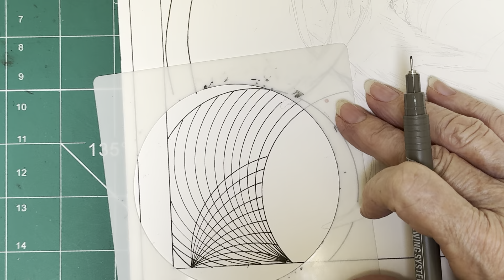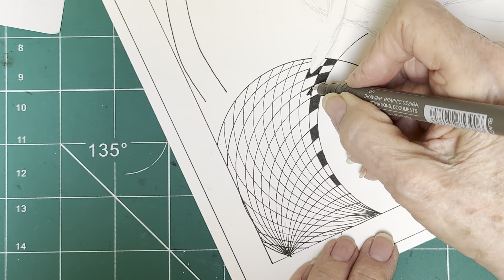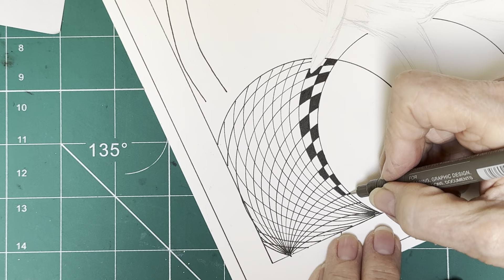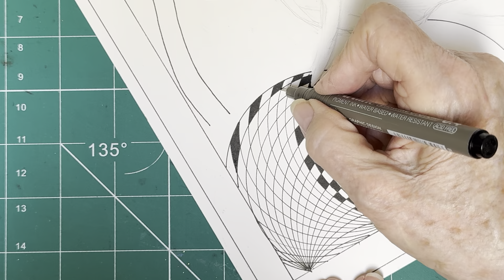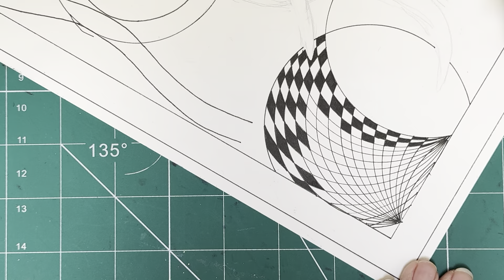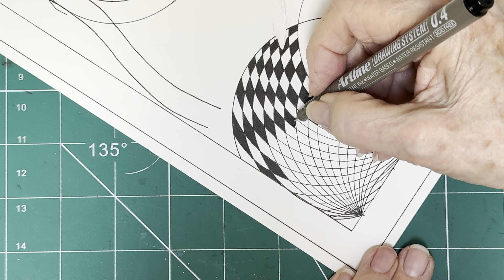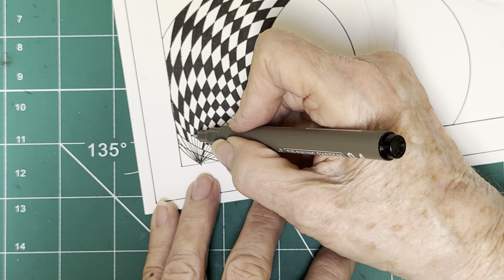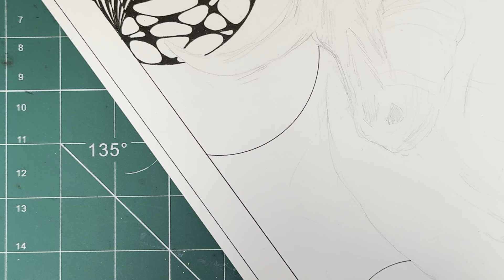Zen drawing Star Sign Taurus ♉️ 2